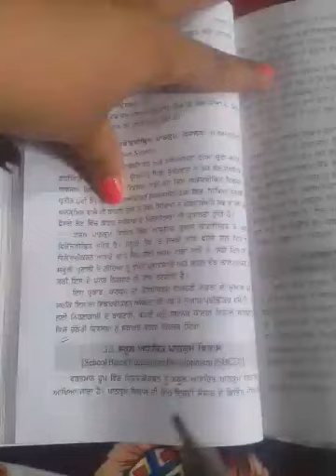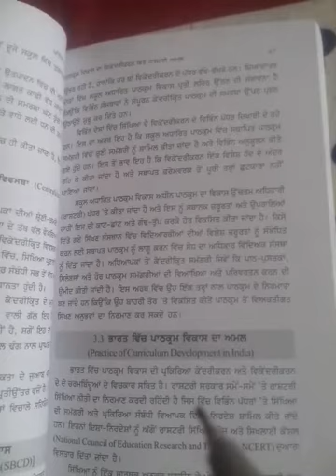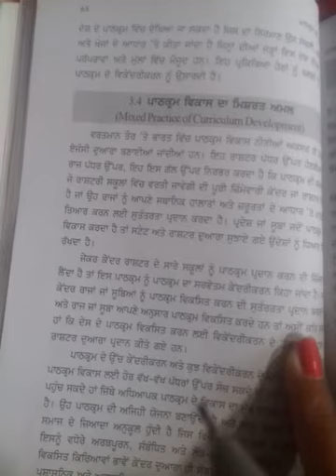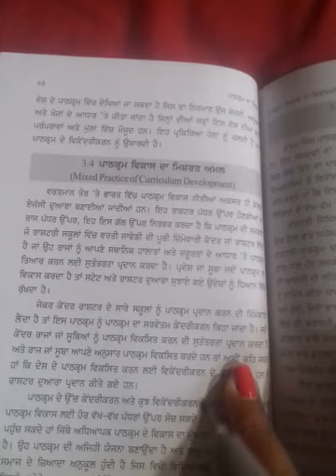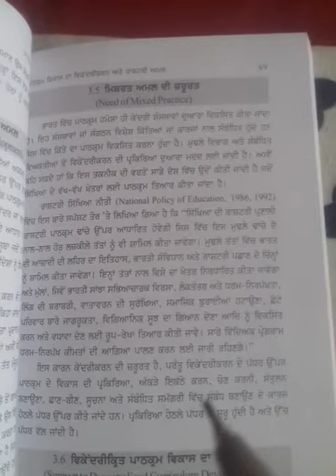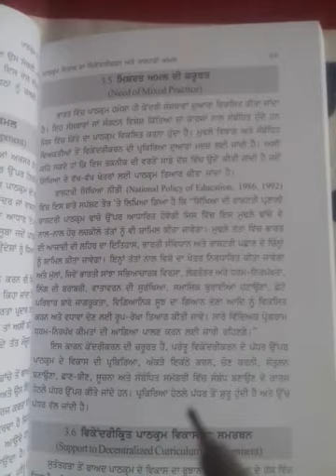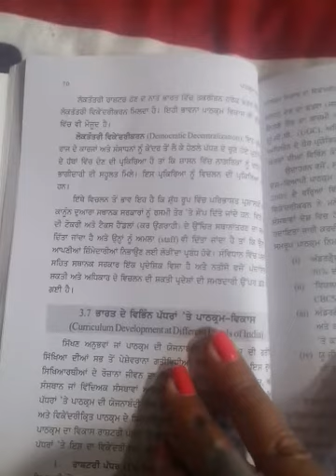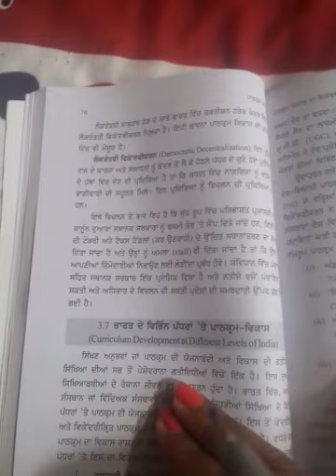school based curriculum development